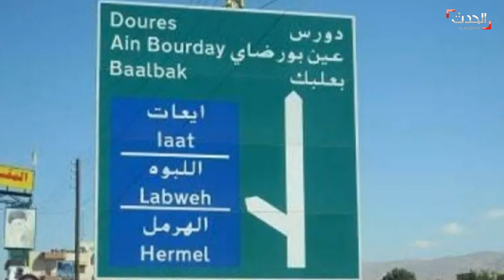اتهامات لميليشيا حزب الله بنهب أموال المقربين منها في لبنان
الميليشيات تسرق بيئتها.. اتهامات لـ حزب_الله بنهب أموال المقربين منها بحجة الاستثمار
لمعرفة أحدث المستجدات.. عبر البث المباشر من هنا ⤵